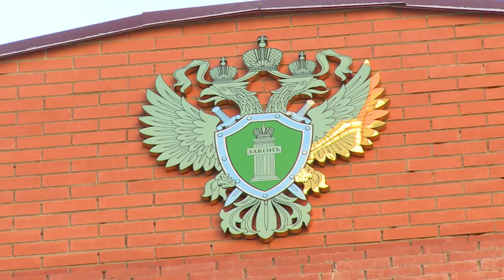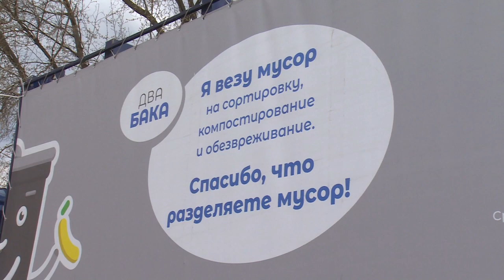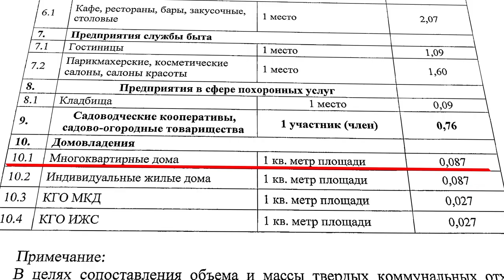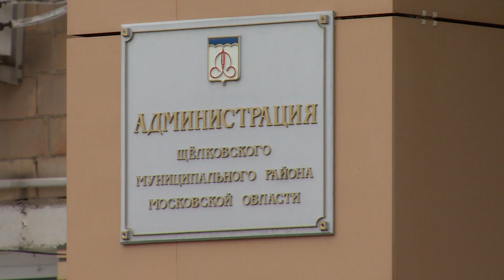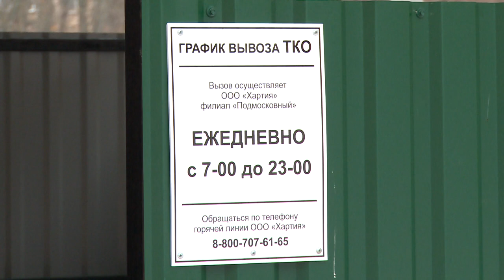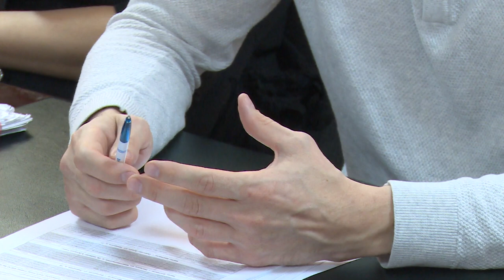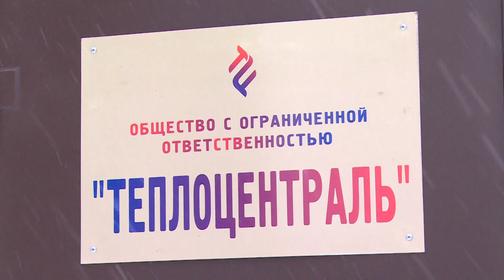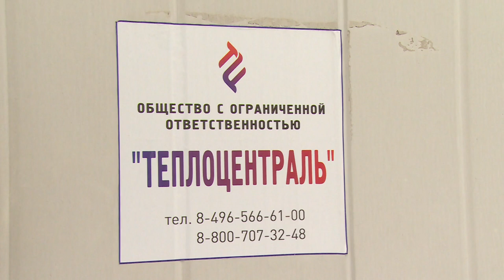Право знать 25. 04. 2019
Щёлковское телевидение совместно с городской прокуратурой представляет проект «Право знать».